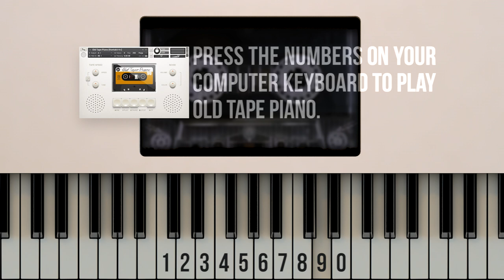YouTube Playable Piano Series - Old Tape Piano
This is an interactive video that lets you play the Old Tape Piano sample library using your computer keyboard (sorry mobile users! 😀).

By pressing the keys ranging from 1 all the way to 0 you'll be playing a grand piano recorded into an old cassette tape. It's very lo-fi and full of wow, flutter and hiss, but also very fun.

Notes available and corresponding numbers:

1 - C2
2 - D2
3 - E2
4 - F2
5 - G2
6 - A2
7 - B2
8 - C3
9 - D3
0 - E3

Let's see if you recognize this tune:
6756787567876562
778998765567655